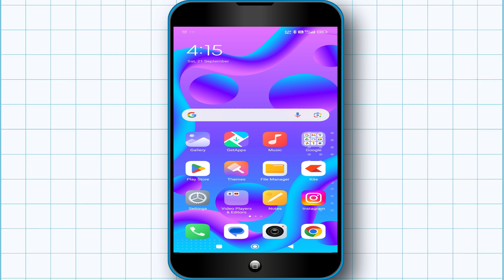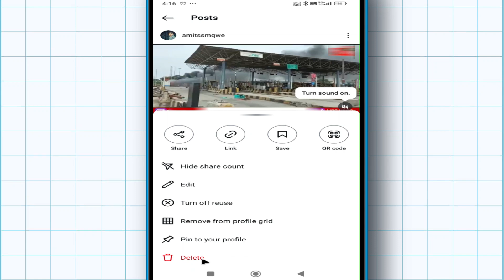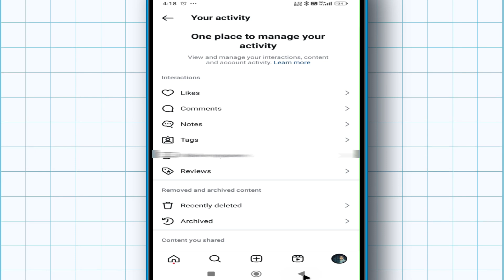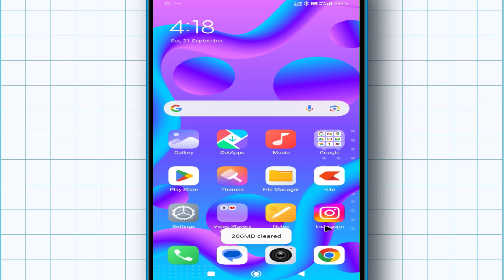Instagram Se Delete Reels Video Wapas Kaise Laye | Insta Par Delete Reels Recovery Kaise Kare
Insta Par Delete Reels Recovery Kaise Kare By Cool Soch

नमस्कार दोस्तों, क्या आपके Instagram मे Reel या फिर पोस्ट डिलीट हो गए है ? अगर आपके Instagram से सारे Reel या फिर सारे Post डिलीट हो गए है और आप उसे Recover करना चाहते है तो फिर आज की इस विडिओ को लास्ट तक देखिएगा |

• My Mic:-

• My Laptop:-